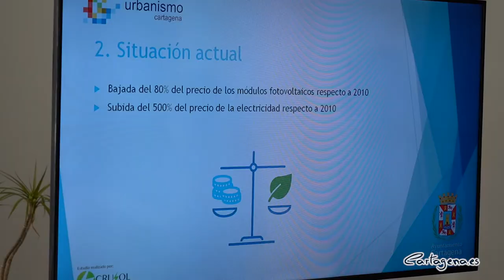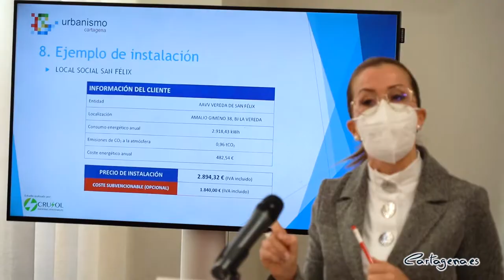El Ayuntamiento estudia instalar placas fotovoltáicas en los locales sociales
El Ayuntamiento de Cartagena avanza en sostenibilidad energética. La vicealcaldesa y responsable del área de Proyectos Estratégicos, Ana Belén Castejón, junto con la concejala delegada de de Ciudad Sostenible y Proyectos Europeos, Cristina Mora, ha presentado esta mañana, viernes 21 de enero, los resultados del informe de sostenibilidad que analiza los costes y beneficios que supondría para el Ayuntamiento de Cartagena la instalación de placas fotovoltáicas en las cubiertas de los locales sociales.

Tal y como ha argumentado Castejón, las razones para instalarlas en los locales sociales son que “estos inmuebles, en su mayoría, tienen cubiertas libres de obstáculos que facilitarían la instalación. Además, supondría un importante ahorro para las arcas municipales y es una forma de concienciar a la ciudadanía de la importancia de las energías sostenibles e, indiscutiblemente, daría también un nuevo impulso a la economía local”.

El estudio ha confirmado que, de colocarse en los 35 locales sociales, supondría ahorro medio anual para las arcas municipales del 69% y se reducirían las emisiones a la atmósfera una media anual del 58% que, en la práctica, son 120 toneladas de CO2 al año, el equivalente en sostenibilidad a la plantación de 3.571 árboles.

Sobre esto, la vicealcaldesa ha asegurado que “eso supondría que todos los años nos ahorraríamos 60.653 euros en la factura de la luz del Ayuntamiento de Cartagena y que, en algo más de 3 años, estaría amortizada la inversión”.

En cuanto a los costes, el importe total de llevar a cabo este proyecto en los 35 locales sociales asciende a 470.382 euros. En este sentido, la vicealcaldesa ha recordado que la Unión Europea ha sacado una línea de ayudas, dentro de los fondos Next Generation, que pueden llegar a sufragar hasta el 70% del coste de la instalación, teniendo en cuenta el IVA de los proyectos.

“La llegada de esta línea de ayudas y la subida de las tarifas de la luz nos han convencido de que éste es, sin duda, el mejor momento para ponerlo en práctica. Porque si nos conceden esta subvención del 70%, el Ayuntamiento tendría que asumir 141,114 euros. Lo que significa que la inversión que realicemos ahora la recuperaremos, en caso de que finalmente nos concedan la subvención, en 3 años y 2 meses y, en el caso contrario, se amortizaría en poco más de 4 años”, ha afirmado Castejón.

TODOS LOS DEBERES HECHOS
La concejala Cristina Mora ha explicado que "el Ayuntamiento de Cartagena tiene todos los deberes hechos para que nos concedan esta línea de ayudas y puede optar a todos los fondos Next Generation porque cumplimos todos los requisitos que nos exige Europa".

Así la edil ha recordado que "Cartagena está adherida al Pacto de alcaldes por el clima, para lo que también es necesario tener aprobado el Plan de Acción de Lucha Contra el Cambio Climático, que se aprobó con este equipo de Gobierno en mayo del 2019, por lo que esa condición imprescindible el Ayuntamiento ya la tiene".

"También estamos adheridos a Agenda Urbana y el Ayuntamiento de Cartagena es Ciudad Piloto en Agenda Urbana, lo que supone un plus en la puntuación cuando optamos a este tipo de fondos", ha concluido Mora.